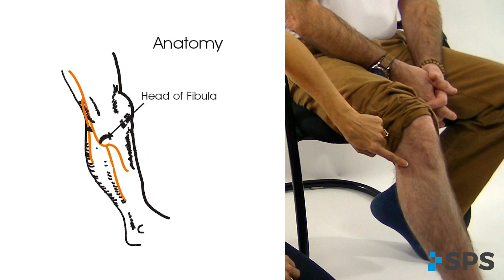Walkaide/Pace XL: Electrode Placement | The Clinical Minute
The Clinical Minute features short overviews of orthotic and prosthetic devices.

Let’s Connect!